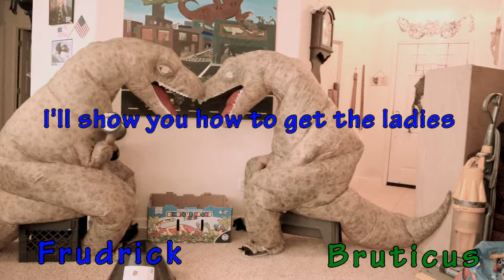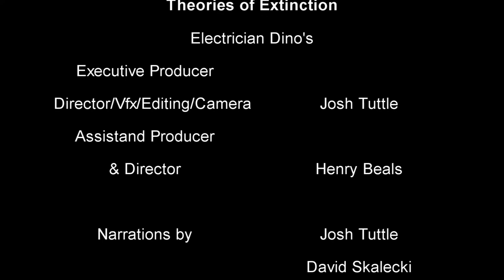Theories of Extinction - EP:2 Electrician Dino's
We explain why the dinos did not make great electricians..

donating will help us with video equipment to make better videos! thank you for your support!